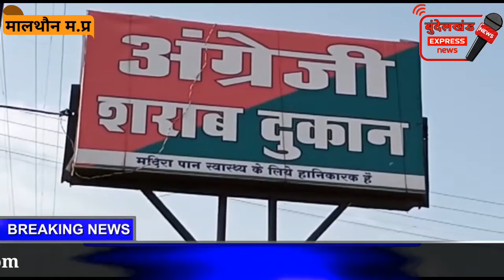मालथौन- अंग्रेजी शराब दुकान पर अधिकारी,प्रशासन मेहरवान ,अतिक्रमण कर जबरन रखी दुकान